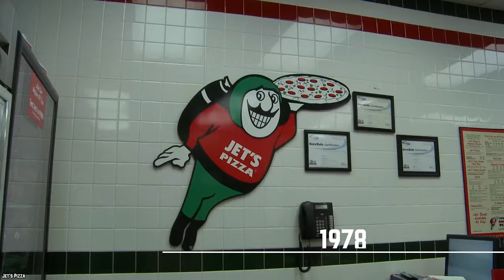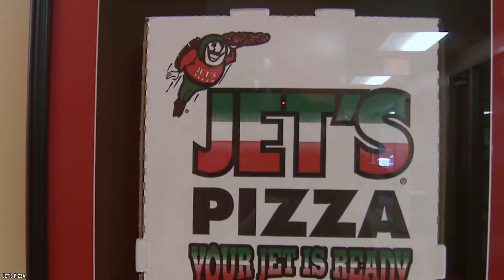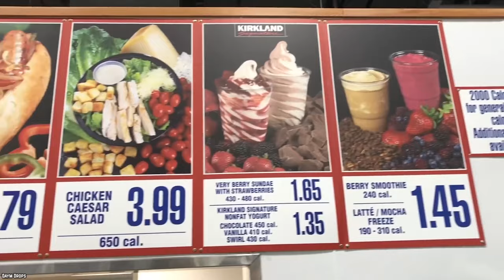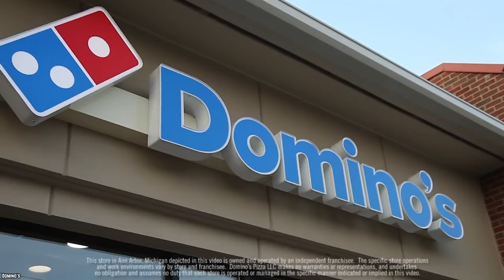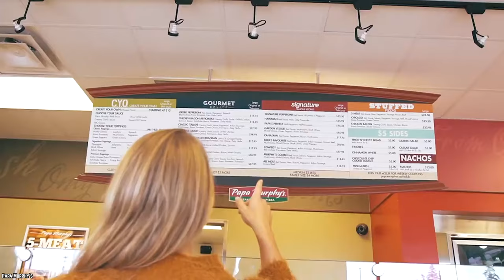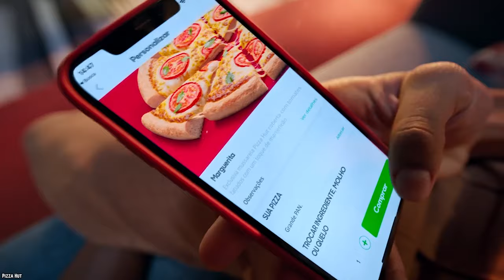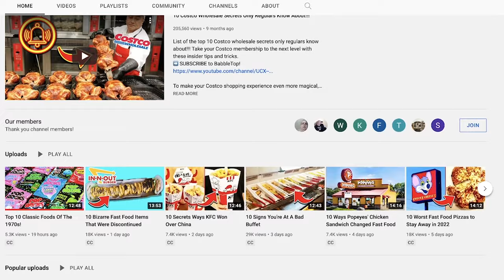10 Best Chains for Cheese Pizzas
What do you think are the 10 best chains for cheese pizzas? Not all cheese pizzas are not created equal.

TIMESTAMPS:
0:00 10 Best Chains for Cheese Pizzas
0:13 Little Caesar’s
1:29 Jet’s Pizza
2:43 Costco Brand
4:06 Domino’s
5:21 Marco’s Pizza
6:40 Godfather’s Pizza
7:57 Papa Murphy’s
9:26 Papa John’s
10:56 Pizza Hut
12:29 Sbarro’s

If you enjoyed this video list. Comment